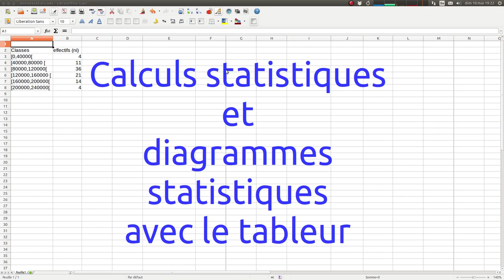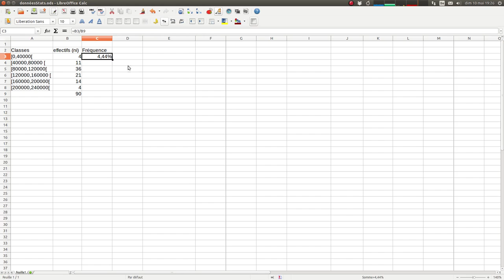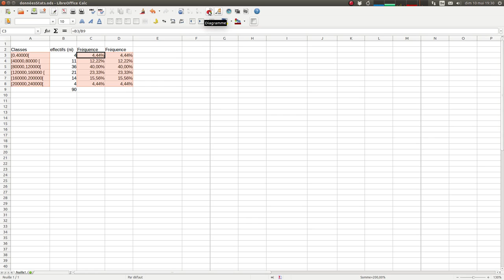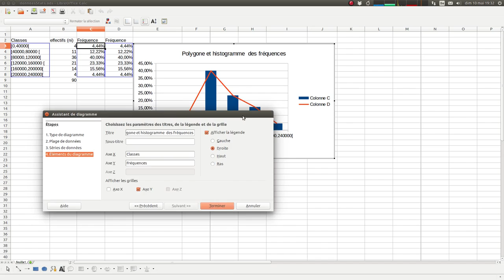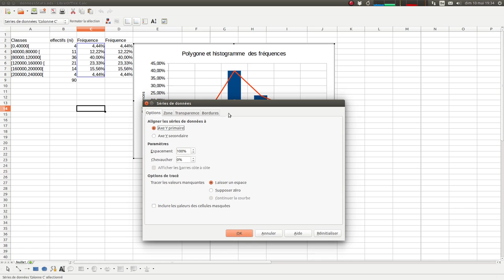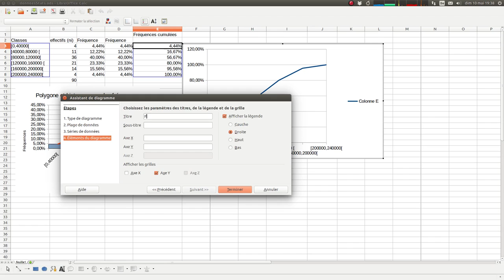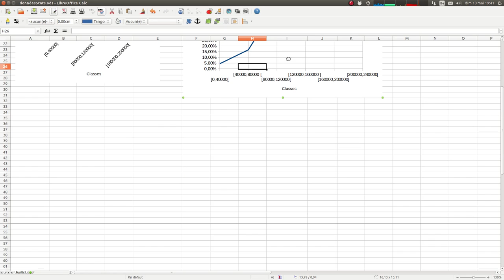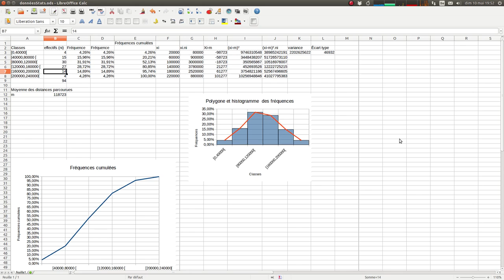Calculs et diagrammes statistiques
Calculs statistiques élémentaires et diagrammes avec le tableur